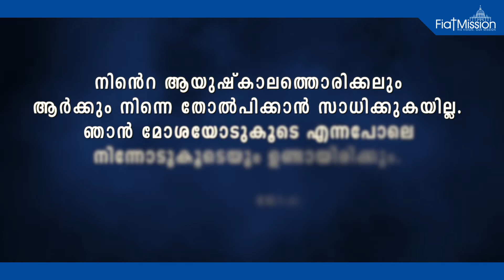DAILY MALAYALAM BIBLE VERSES